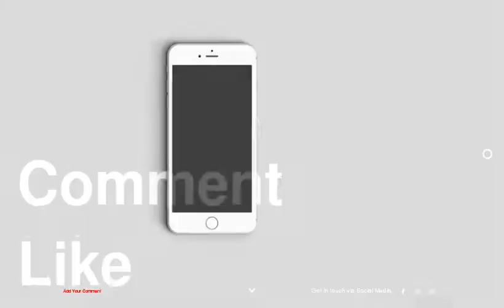unknown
be creativo

1 :
2 :
3 :
4 :
5 :
6 :
7 :
8 :
9 :
10 :
11 :
12 :
13 :
14 :
15 :
16 :
17 :
18 :
19 :
20 :
21 :